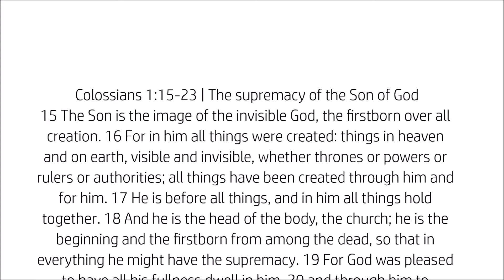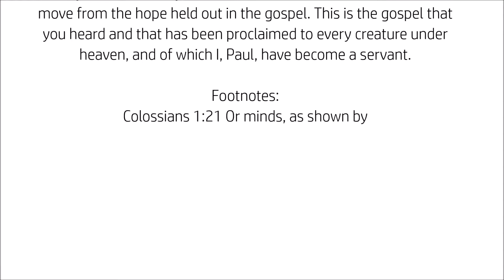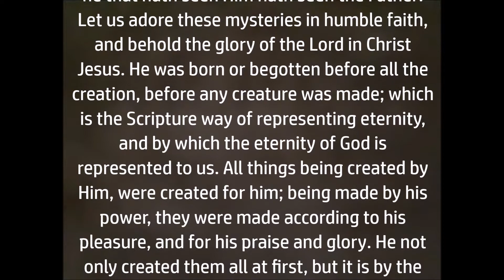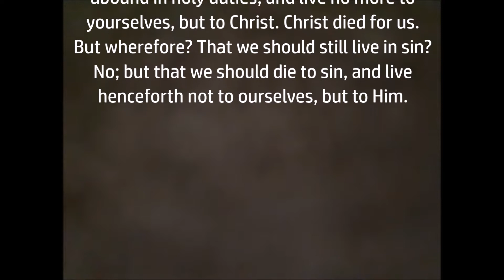Colossians 1 15 23